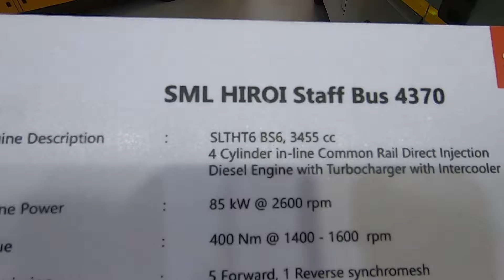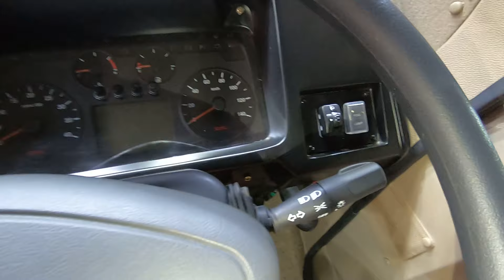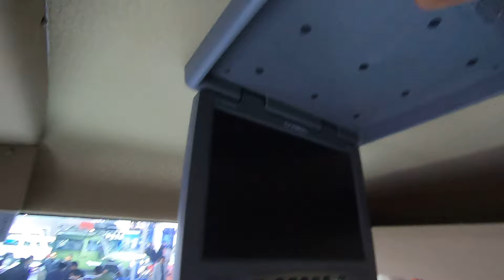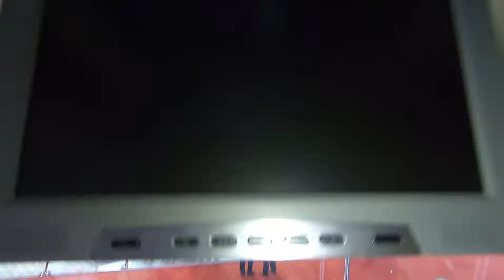3455 CC इंजन के साथ SML HIROI big bus in Auto Expo 2020